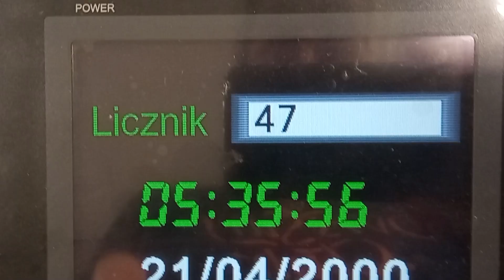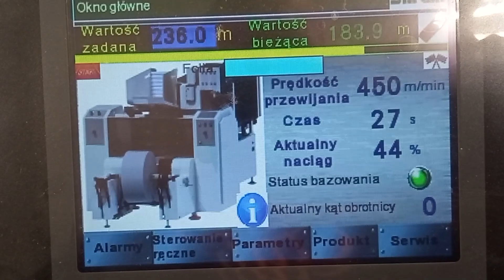Aluminium Foil - 236 meter rol